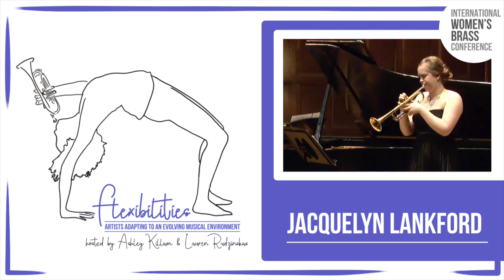Getting a Job Right out of College - Jacquelyn Lankford Flexibilities Clip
Jacquelyn Lankford  is the Assistant Professor of Trumpet at McNeese State University, acting principal and second trumpet with the Monroe Symphony Orchestra, and third trumpet in the Lake Charles Symphony Orchestra.

The Flexibilities Series showcases the innovative, creative projects that IWBC members are using to create modern music careers. We are grateful to the many volunteers who make this series possible including hosts and editors: Carrie Blosser, Ashley Killam, Hannah Leposa, Ellen Shinogle, and Kayla Solomon.